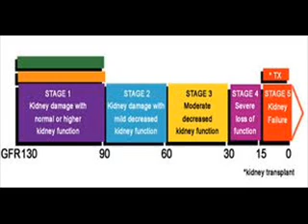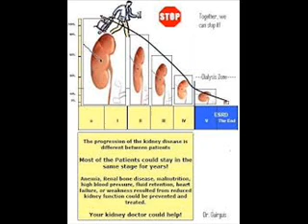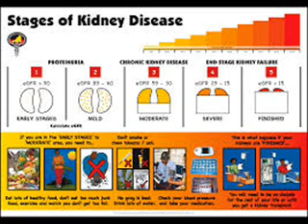WORLD KIDNEY ਦਾਗੁਰ گردہ DAY 4 HEALTH INFECTION CONTROL ICSP94 URDU / HINDI